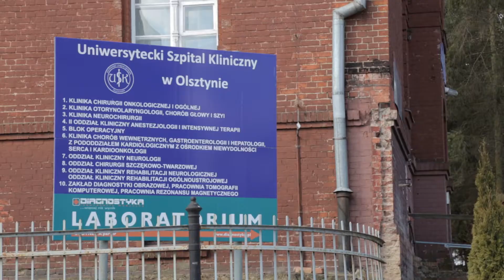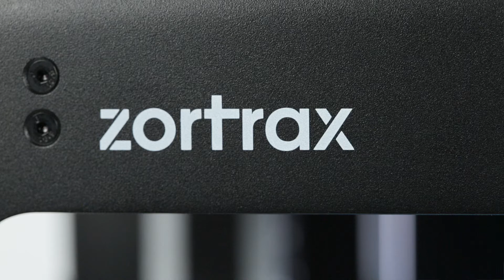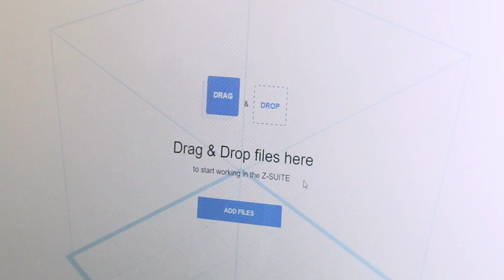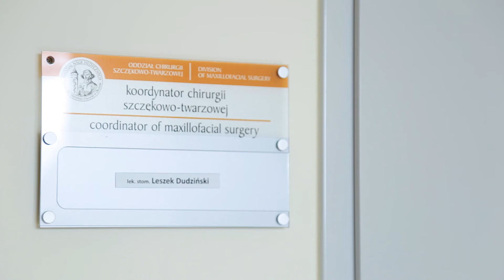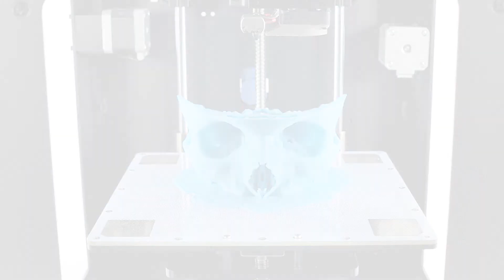3D Printing in Medicine: Facial Reconstruction Surgery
At the department of Oral and Maxillofacial Surgery of the Clinical University Hospital in Olsztyn, 3D printing technology helps in the daily practice of orthognathic surgeons. Over the last two years the hospital had approximately 300 hospitalized patients, more than half of which with cases of complex or isolated eye socket injuries. This modern technology is safer for patients thanks to shorter duration of surgery and more precise matching of implants. This, in turn, translates into a reduced risk of postoperative complications and a reduction in the cost of surgical procedures.

Zortrax M200 3D printers are used by the hospital staff to make models of skulls and jaws of patients based on X-ray images and computed tomography. Such models, printed in 1:1 scale, are a realistic representation of the bone structure of the patient. Printed anatomical models allow precise adjustment of implants.

The production of the 3D model takes about 30 minutes, and the printing itself is simple and can be carried out by students or trainees who have never trained in this area. The Z-SUITE software accurately determines the measurements and infill options of the created model. For medical projects requiring remarkable accuracy, the economical Z-ABS thermoplastic is used, which is best suited for prints requiring high durability. The skull models are created with blue color material because it reveals more details than pure white.

The use of 3D printing in the Clinical University Hospital in Olsztyn has a positive impact on the quality of services provided and helps in patient education. The models are used to explain to them the next steps of surgical procedures, which reduces the stress associated with surgery and allows the patients to imagine its course.